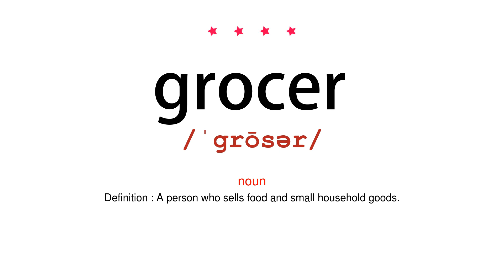How to pronounce grocer - Vocab Today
The pronunciation of the word grocer in Amercian accent is demonstrated in this video. If the word is from another language, such as brand name, it will be pronounced in its original language. Based on the word frequency, this is of 4 stars difficulty.

The word grocer has the following meanings:
1. (noun)
Definition : A person who sells food and small household goods.